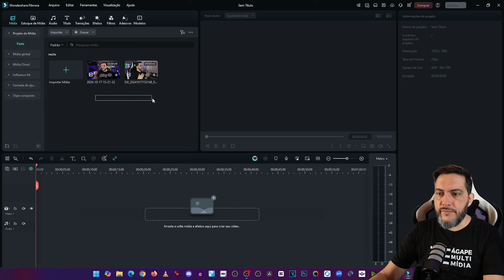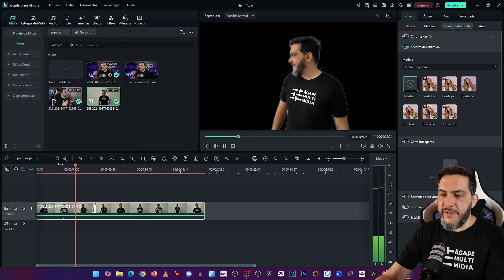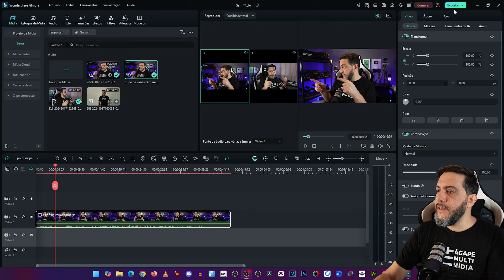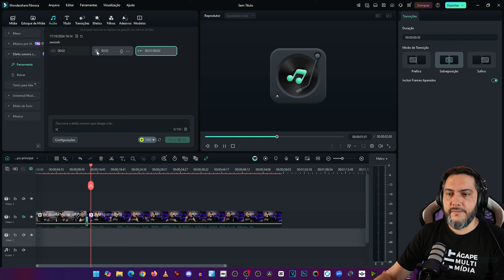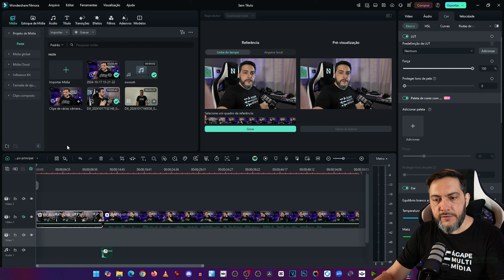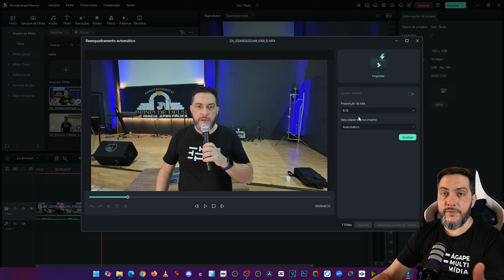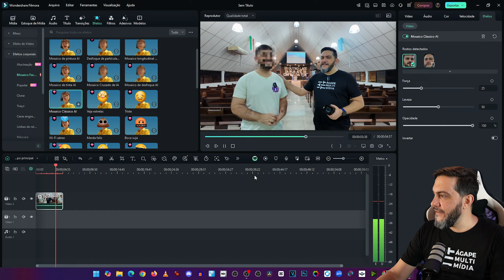CHEGOU O FILMORA 14!!! Separei 7 Recursos INCRÍVEIS! [Inteligência Artificial]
Nesse vídeo eu separei 7 recursos incríveis da atualização 14 do Wondershare Filmora, que trouxe várias inovações para a edição de vídeo, tornando o processo mais intuitivo e criativo. Entre os destaques estão a Edição com Múltiplas Câmeras, que permite sincronizar e editar vídeos de diferentes fontes simultaneamente. Além disso, o Aprimorador de Vídeo com IA melhora a qualidade de vídeos desfocados ou de baixa resolução, enquanto a Paleta de Cores com IA facilita a aplicação de tons de pele naturais e graduações de cor.

00:00 - Inicio
00:20 - Edição com várias câmeras
01:32 - Recorte de retrato com IA
02:05 - Compactação avançada
02:40 - Efeitos sonoros com IA
03:42 - Paleta de cores com IA
04:49 - Reestruturação automática
05:19 - Mosaico facial por IA

⚡PARCEIROS ÁGAPE MULTIMÍDIA⚡

⚡Armer do Brasil - Equipamentos de Áudio